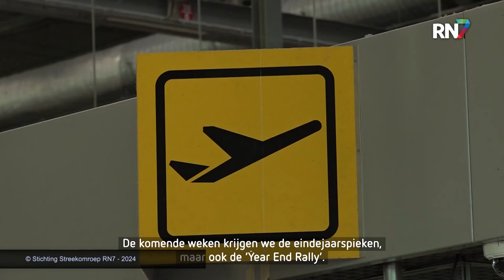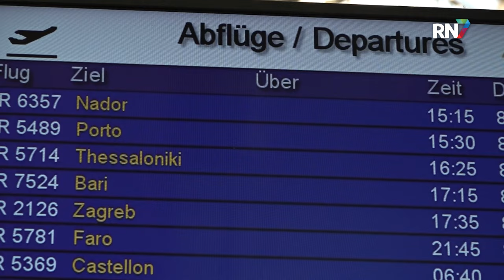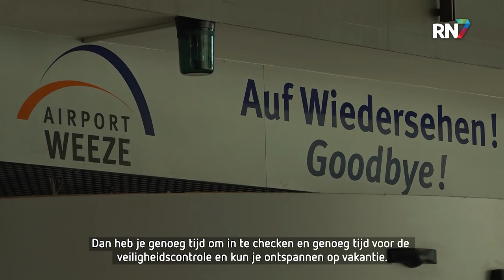Drukke wintermaand verwacht op Vliegveld Weeze || RN7 REGIONIEUWS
De wintermaanden komen eraan, en voor veel reizigers betekent vaak een vlucht naar de zon of een bezoek aan familie. Airport Weeze, net over de Duitse grens, verwacht dit seizoen meer passagiers dan de afgelopen winterperiode. Vooral in de decembermaand wordt een drukke tijd verwacht voor de luchthaven.